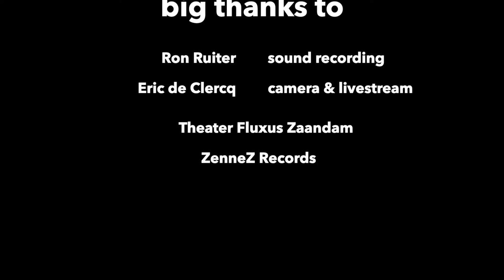Different Seems To Be Everything! Compilation Undercurrent Orchestra Theater Fluxus Zaandam 2021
Melodically straight from the heart and rhythmically refined, Undercurrent Orchestra plays a musical commentary on the past 'Corona year' this evening. The compelling compositions speak of fear and hope, boredom and inspiration, sadness and joy. The strong interaction between the members of the Orchestra produces exciting music that will not leave you untouched.
The cinematic music pieces are composed by Iman Spaargaren. Dreamy soundscapes, solid grooves and flaming improvisations create a strong story in multiple layers.
At the end of 2021 the debut album 'Everything Seems Different' has been released on Zennez Records.

"That’s a whole bunch of see-sawing moods expressed through ensemble, solo and group improv, impressionistically slipping between thoughtful arrangements, loose affiliations and uninhibited free music, all suspended over an eclectic set of rhythms. The Orchestra, enthusiastically underlined by drummer Marcos Baggiani, picks and mixes beats from samba, railways, Saharan caravans and horseback.
An artistic interpretation of the Covid-19 pandemic: the courageous Undercurrent Orchestra were certainly among the first to tackle this toughest of subjects. And, what’s more, have done a commendable job (Len Weinreich, London Jazz News, UK)

"With the colorful instrumentation of Undercurrent Orchestra, Iman Spaargaren delivers an evocative album" (Bernard Lefevre, Jazzhalo, B)

"Music that, through the inventive use of wind instruments, leans towards the metier of a small big band. Varied dynamics, firm rhythms and tearing (distorted) guitars with occasionally organized chaos are in nice contrast to the smooth and vibrating sounds and the tremelo-soli on trombone, trumpet, sax and cello" (Mattie Poels, Musicframes.nl, NL)

"Every composition on the album has something that touches the heart" (Sjoerd van Aelst, Jazzflits, NL)

"Das extrem starke Zusammenspiel der Combo zeigt in jeder Phase der fast siebzig Minuten Wirkung ... Bei den Improvisationen brennt phasenweise die Hütte. Da treffen Emotionen aufeinander, da gehen Instrumente wie Cello und Gitarre einerseits in einen Infight, stoßen krachend aufeinander, andererseits motivieren sich die Musikerin sowie Musiker zu immer wieder beeindruckenden Höhenflügen. Herrlich!" (Joachim Brookes, Rocktimes.info, DE)

Undercurrent Orchestra is:
Gerard Kleijn - trumpet
Joost Buis - trombone
Annie Tangberg - cello
Marcos Baggiani - drums
Guillermo Celano - guitar
Iman Spaargaren - clarinet, tenor saxophone, bass clarinet

Single & album design by Carolina Altavilla
Full length album ‘Everything Seems Different’ has been released on Zennez Records